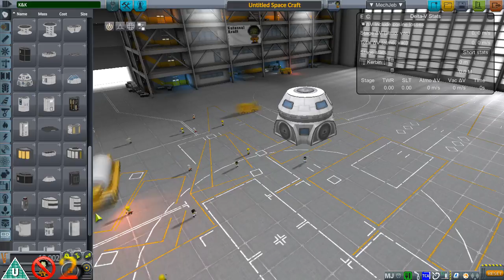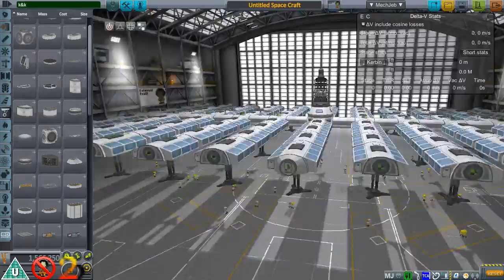Kerbal Space Program - Bootstrapping the kerbalverse S01E12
New series with the challenge of putting self sustaining colonies on every single planet and moon in the kerbalverse. There is a few catches however...
1) The first launch from the KSC can be anything. Subsequent launches are kerbal bus's only to send up kerbals.
2) The KSC's remote tech antenna is disabled.

Comments, suggestions and constructive criticism is always welcome.